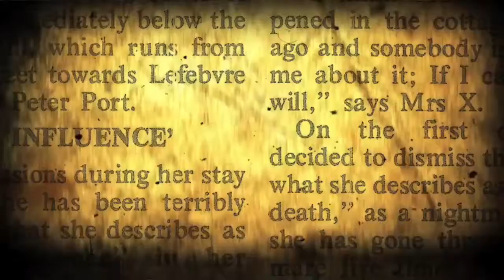Supernatural Guernsey - TV Series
Our first full trailer for the upcoming series about Guernsey's folklore and supernatural heritage.

The Supernatural Guernsey television series is now available to pre-order on DVD!